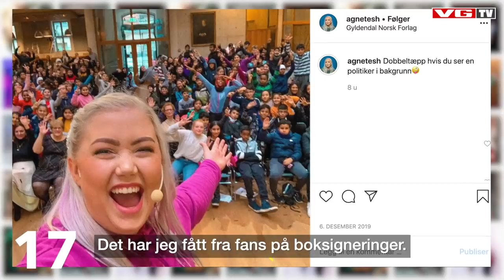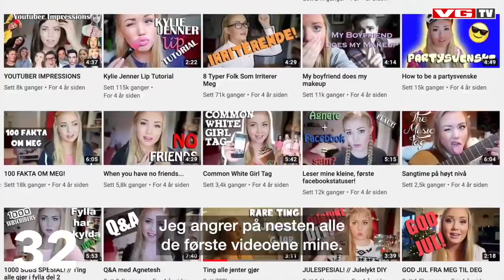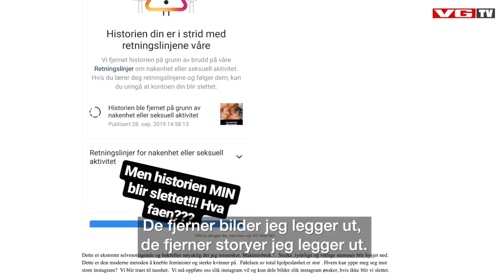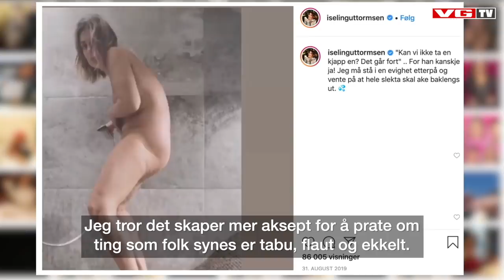PANELET #160: Naken-kritikk, «71 grader nord kjendis» og Agnetesh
Morten Hegseth og Vegard Harm diskuterer ukas snakkiser innen kjendis- og underholdningsverdenen.